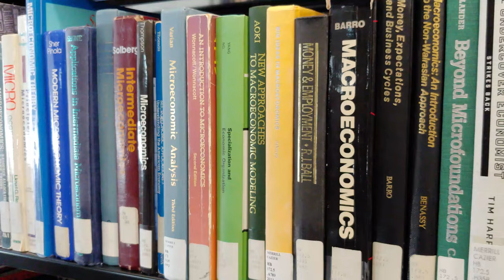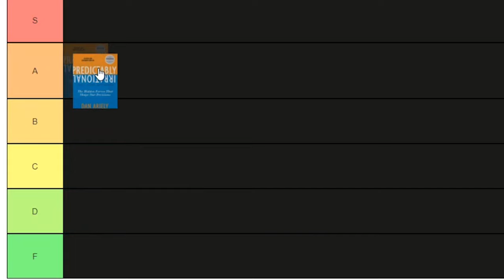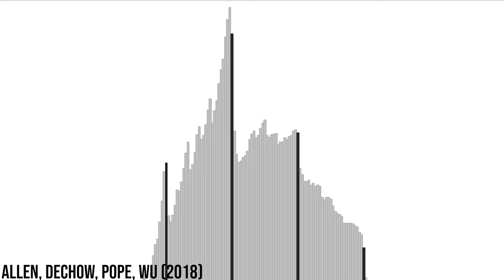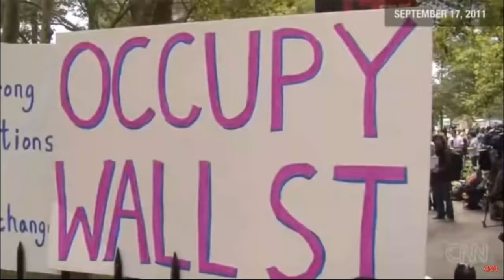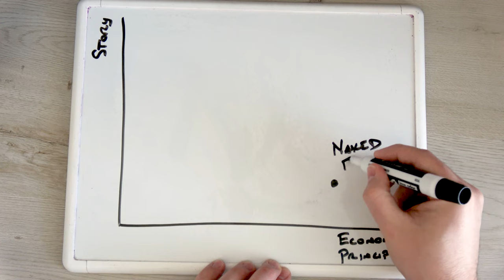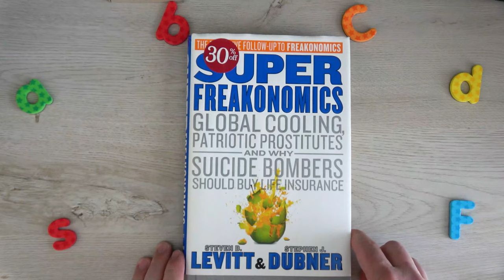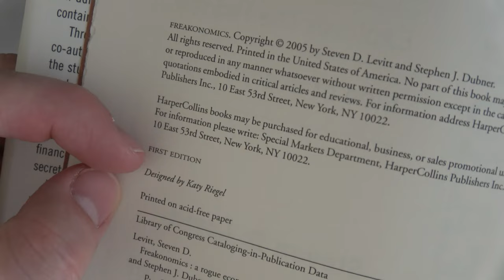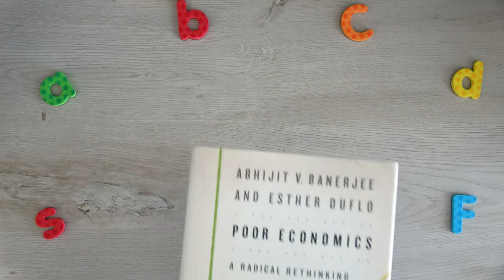Popular Economics Books Tier List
What are the best economics books? If you're a beginner looking to learn economics, then books can be your best resource. I rank the most popular economics books in my tier list.

**Books Covered**
00:00 The Best Way to Learn Economics
01:30 Behavioral Economics Books
--Predictably Irrational
--Nudge
--Thinking Fast and Slow
05:20 Marxist Economics Books
--Capital in the 21st Century
--The Deficit Myth
08:18 General Economics Books
--Naked Economics
--The Undercover Economist
--The Cartoon Introduction to Economics
--SuperFreakonomics
--Freakonomics
14:40 Development Economics Books
--Why Nations Fail
--Poor Economics